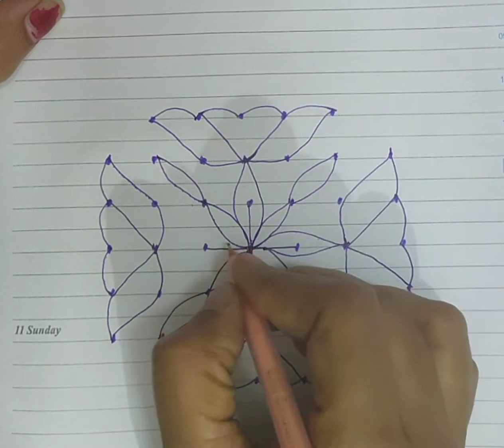Easy 7*5*5dots kolam/Simple muggulu design for beginners.